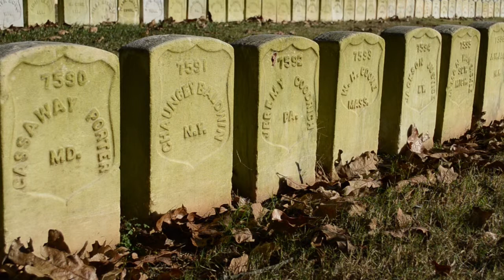They Have Fallen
A short film based on a poem by Andersonville survivor Robert H. Kellogg.